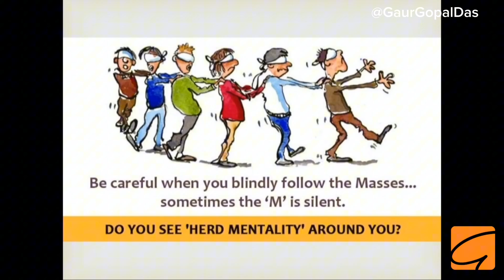Be Yourself | Be Original | Gaur Gopal Das Motivational Speech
Be Yourself | Be Original | Gaur Gopal Das Motivational Speech | you are an original by gaur gopal das | be your best

This is the best inspirational video to boost your self confidence and courage. Must watch attentively.